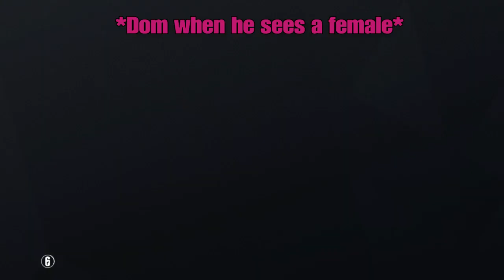Rainbow Six Siege|Golden Moments #1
Just a montage of random comedic gold me and my friends encounter in R6. Also tell me what to do next in my vids, it helps a lot :)